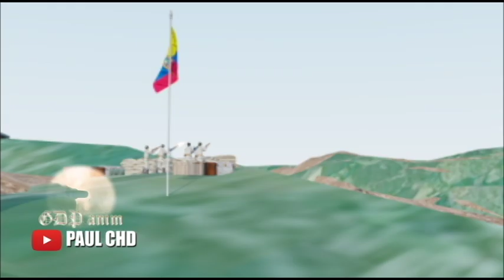SUCEDIÓ PRIMERO EN LATINOAMERICA - En la Historia Mundial y de América